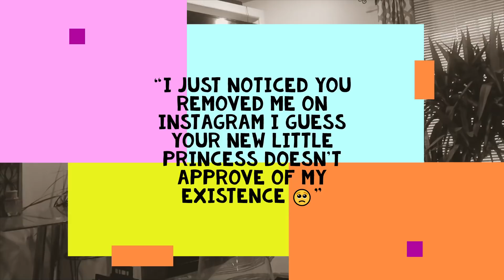Cheating Ex Upset I Moved On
Today's story is about a man going NC with his disloyal ex and her becoming upset after he moved on.